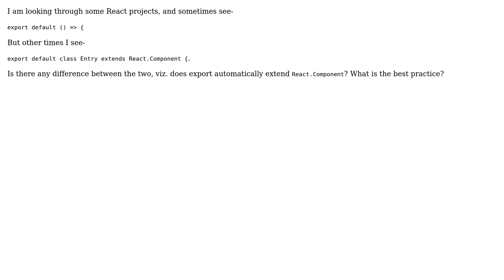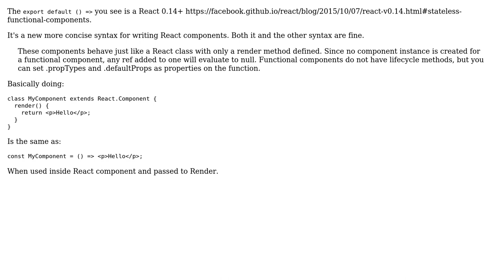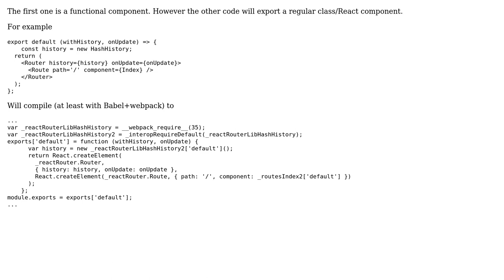Is React.Component the default extension when exporting? (2 Solutions!!)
Is React.Component the default extension when exporting?

With thanks & praise to God, and with thanks to the many people who have made this project possible! | Content (except music & images) licensed under CC BY-SA | Music | Images & others | With thanks to user thetrystero user Meeh user Benjamin Gruenbaum and the Stack Exchange Network Trademarks are property of their respective owners. You are responsible for your own actions.